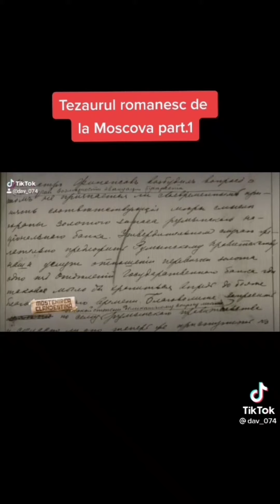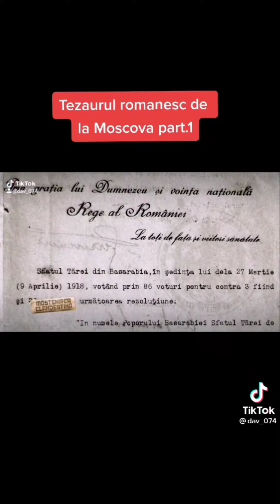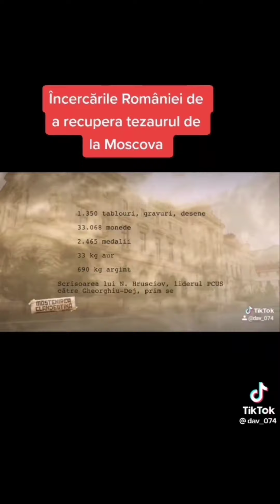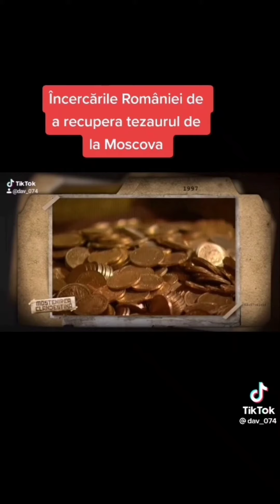19 iulie 2022